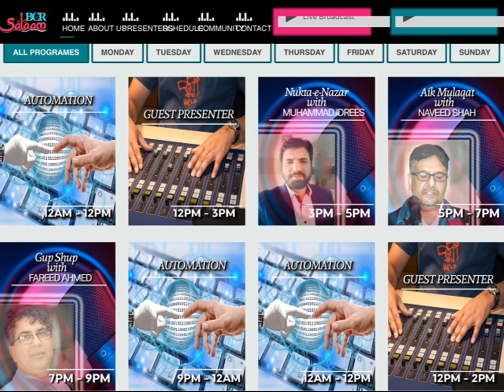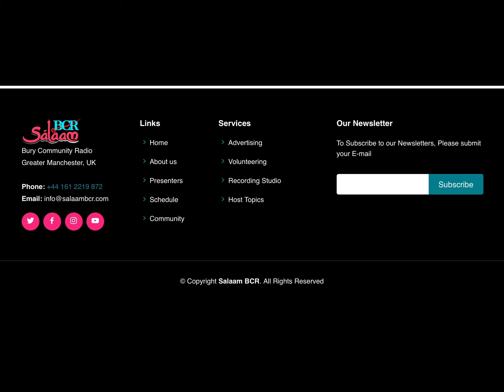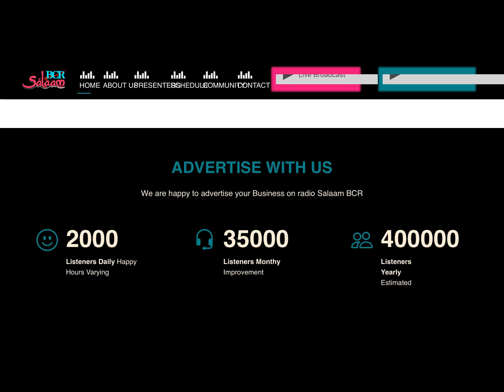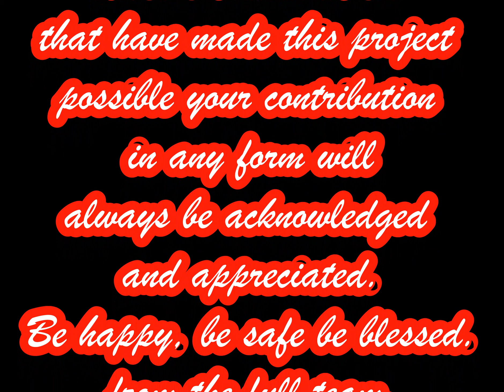Emotional duaa,a will make you cry for allahs Forgiveness, Shazia Behan's Dua'a Salaam BCR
Salaam BCR's final day transmission of May 2021. May Allah accept all our efforts. Duaa'a by our sister Shazia on behalf of all.